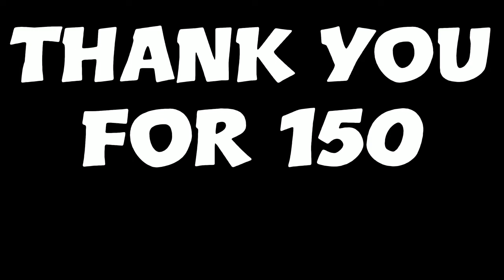150 Subscriber SPECIAL *FUNNY MOMENTS!*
What's up guys my name's Nathan, I'm 16, and i like playing video games and making music.